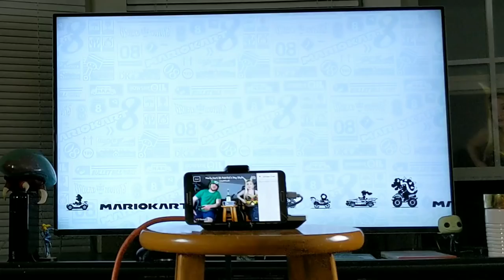Mario Kart Challenge... St. Patrick's Day Style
Happy St. Patrick's Day Youtube!
I hope you all had a safe and fun festive day.
Andrew and I decided to mix it up a little and play some St. Patrick's Day Mario Kart, with a twist. It was a crazy night filled with blue shells, banana peels, and lots of wall crashing.
Cosplay props made by me
My friends over a Ewin Racing have the RADDEST, most comfortable gaming chairs your booty has ever felt!
I finally got my Twitch working! It is not perfect yet, and I still need gear, but if you would like to follow my streams,